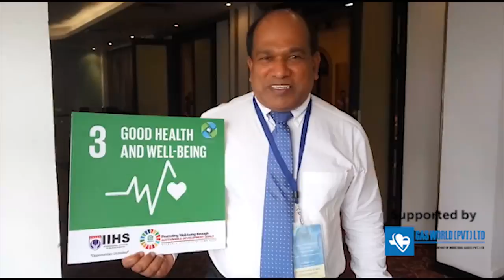SDG 3 advocate Dr. Amal Harsha De Silva (BioInquirer campaign on Global Goals)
Dr. Amal Harsha De Silva, Deputy Director General for Health Services Sir Lanka supports Goal No. 3 Good Health and Well-being. For the United Nations Sustainable Development Goals.